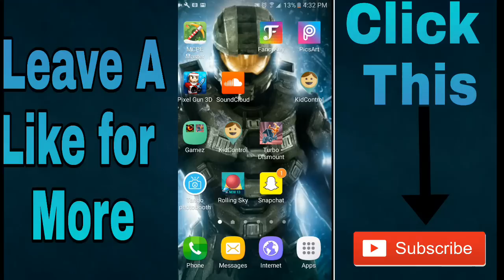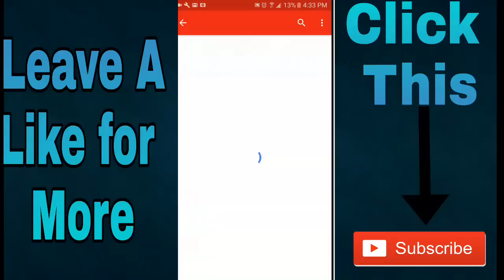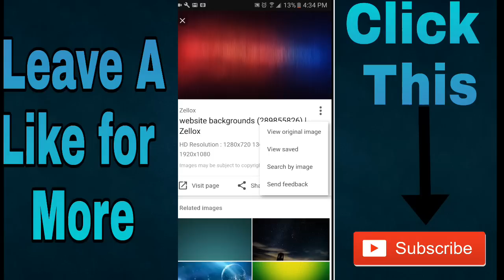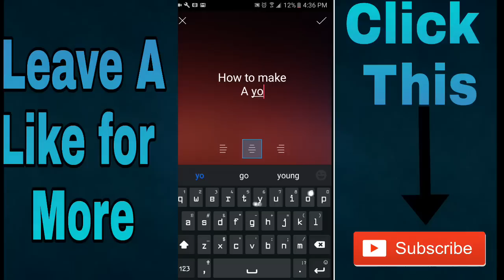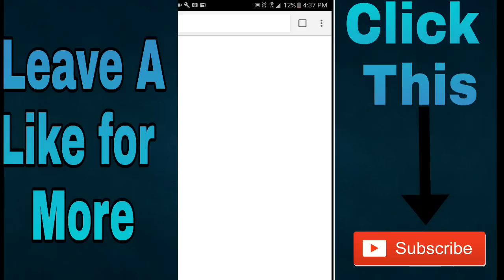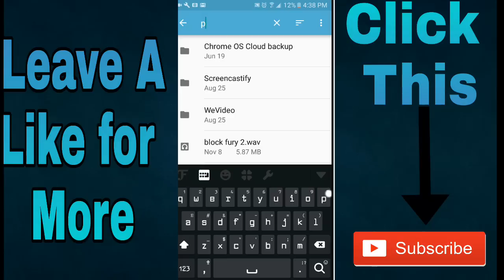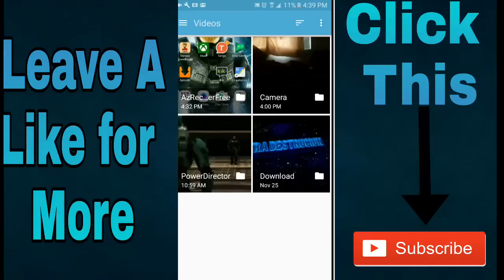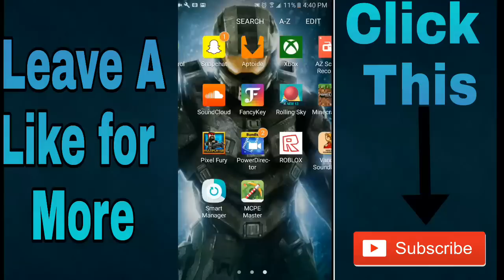HOW TO ADD A THUMBNAIL TO A YOUTUBE VIDEOS 2016 (ANDROID,IOS)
Hello Guys and welcome back.Today I will show you how to add thumbnail to your videos.This is really safe and there is no way you will forget.

Video Stuff-
Picsart:

Look At this stuff

If you made it here you are a legend